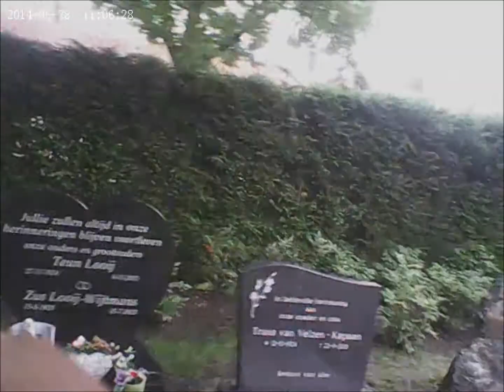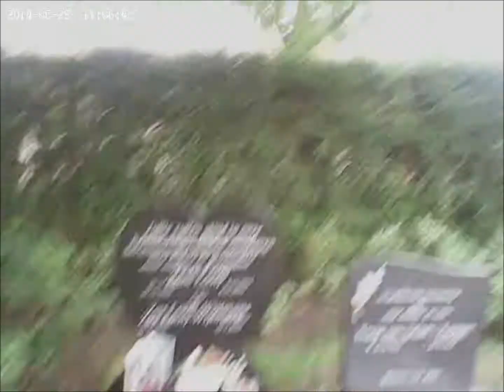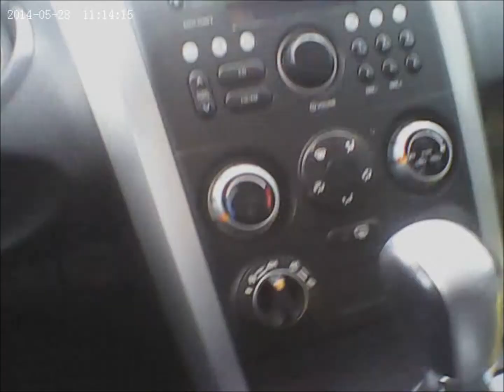Swann PenCam 2GB Woensdag 28-05-2014 Bezoek BeGraafPlaats Moeder.